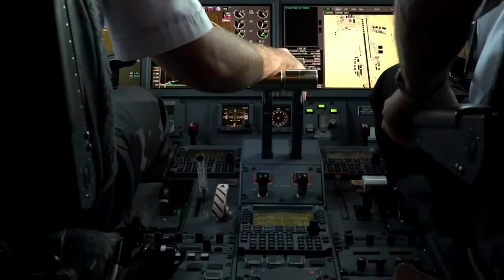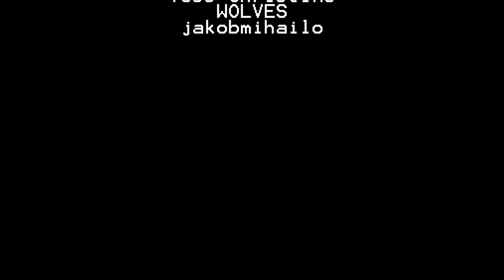Travel YouTube: The Future of Travel Television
Media and Information
Doing Media Studies 2
Assignment 2: YouTube Assignment
Tia Karlin - 12198536